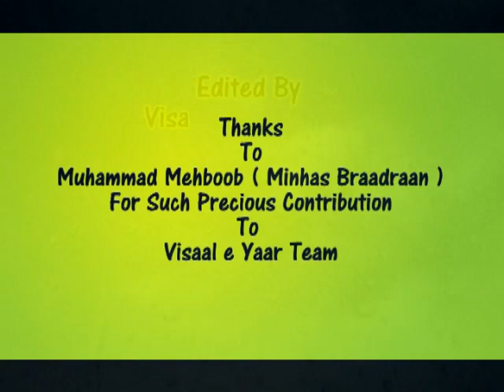URDU NAAT( Laaj Rakhna Ke Main)SHABIR GONDAL IN SIALKOT.BY Visaal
Alhaaj Shabeer Ahmed Gondal In Sialkot ,, ~~~^~~~PEGHAM E MUHABBAT HAI ~ JAHAN TAK PUHNCHAY~~~^~~~ Visaal e Yaar